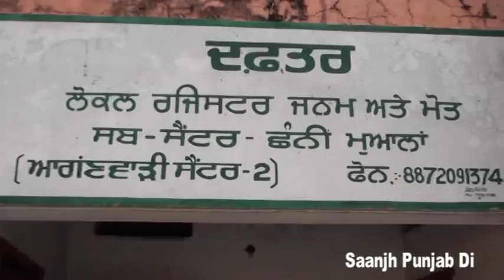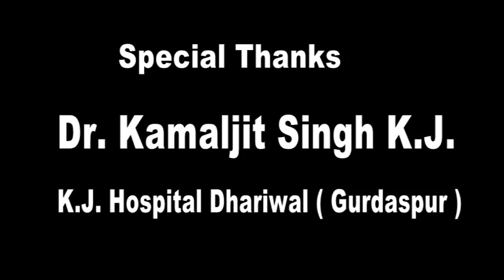Partition of punjab 1947, BABA JAYSI RAM, VILLAGE CHHANNI MUAALAN , DISTT PATHANKOT ,PUNJAB